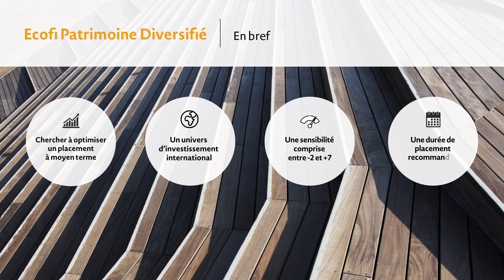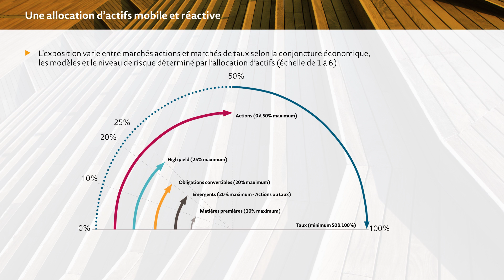2 minutes pour découvrir Ecofi Patrimoine Diversifié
Ecofi Patrimoine Diversifié est un fonds d'allocation mobile et réactive, qui permet d'optimiser ses investissements par la recherche d'opportunités de marché.